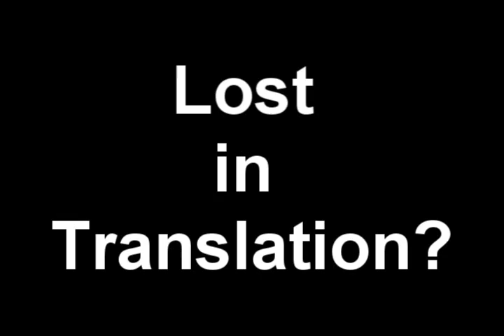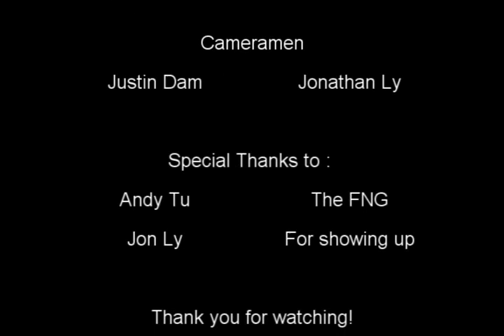Salty Penguins Productions Presents: Lost in Translation?